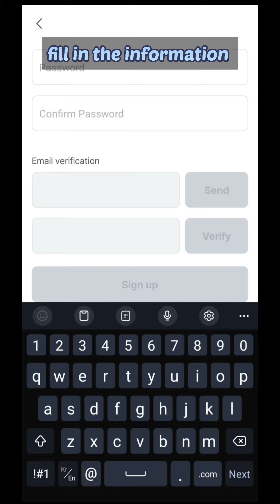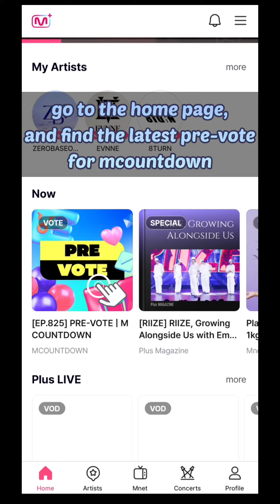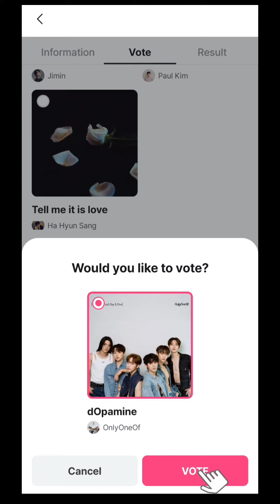OnlyOneOf Voting Guide 2 - MCountdown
Another quick tutorial through the mnet plus app. It is similar to the website process.